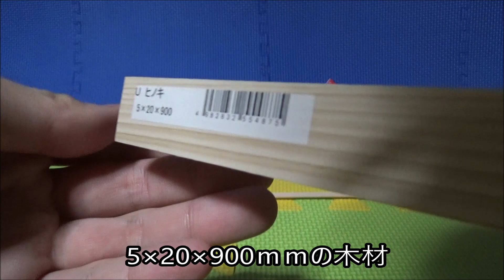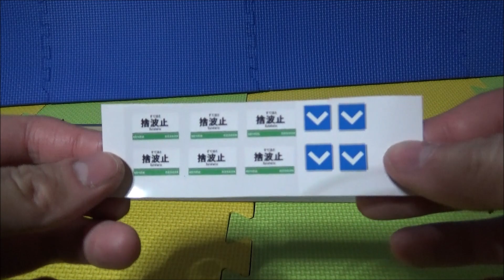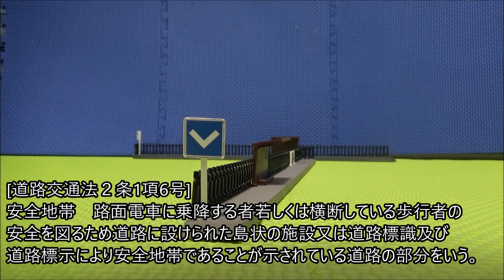プラレールの電停を作ってみた（路面電車停留所 路面電車駅）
安全地帯（路面電車停留所）とは、
路面電車に乗降する者若しくは横断している歩行者の安全を図るため道路に設けられた島状の施設又は道路標識及び道路標示により安全地帯であることが示されている道路の部分をいう。